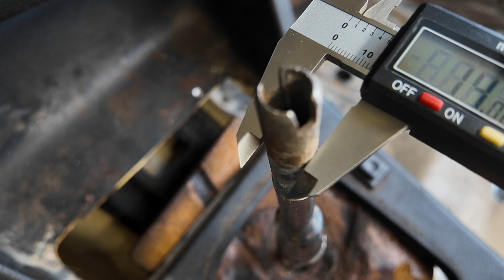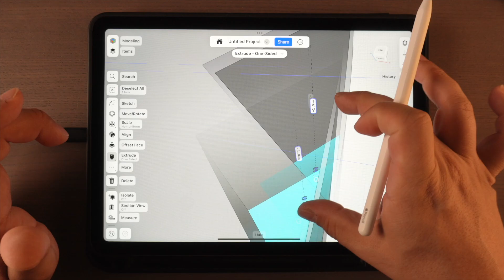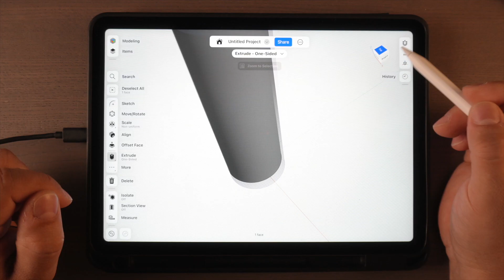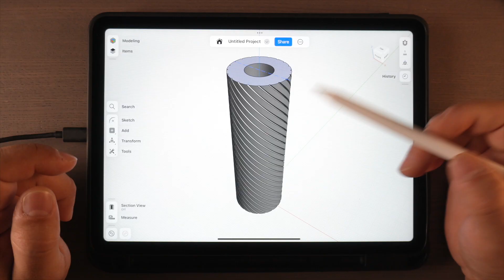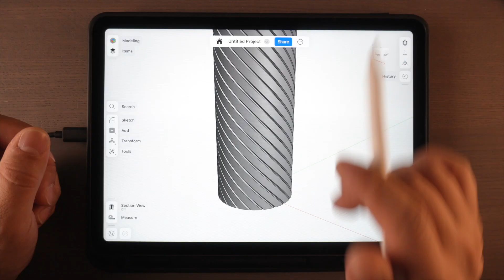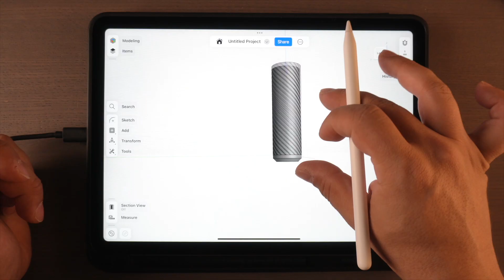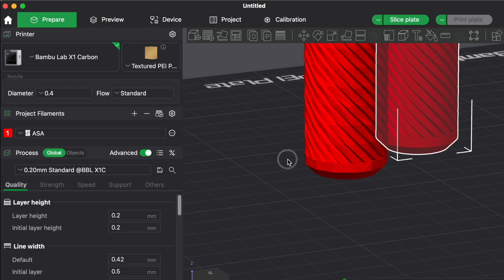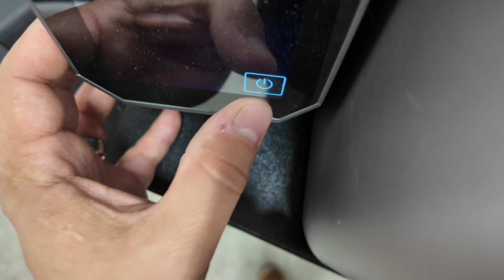Design a FULLY Custom 3d Printed Shifter in Just 15 minutes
For years I always wanted to build my very own custom designed car parts, but trying to find the right resources focused on automotive was impossible. After months of trial and error, I finally came up with a simple system to build custom one-of-a-kind car parts. Now I'm sharing the entire process using @Shapr3d , making every custom design FREE to download, and then some.

AND if you have ANY question, send em in the comments. I read and reply to ALL questions...

We assume no liability for anything you choose to do to your home, car, or self after watching one of our videos. Working on your home, car, or self and using any information from these videos should be done at your own risk.